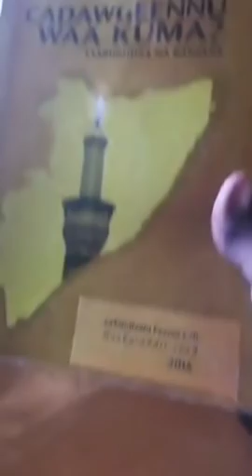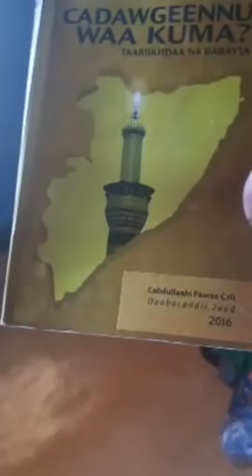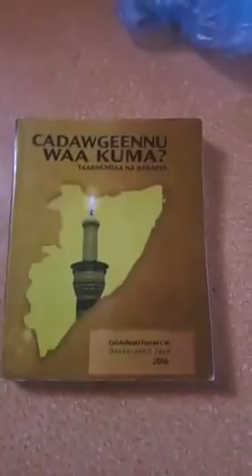DEG DEG DABA CASEER OO DHULKA LAJARAY DAWLAD DEEGANKA DDSI